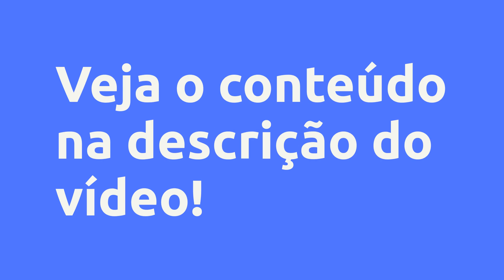(REVIEW) CONSEGUIR DINHEIRO COM MILHAS: FORMAS, PROGRAMAS E BENEFÍCIOS - EFUTURA - LESSA , VALE A PE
Conseguir dinheiro com milhas: Formas, programas e benefícios - eFUTURA - Lessa , Vale a Pena?

Um pouco sobre (informações do produtor):
Por um lado, empresas que tentam reter clientes oferecendo pontos e recompensas. Por outro lado, os clientes que estão aproveitando e perceberam que há dinheiro a ser ganho nesse mercado. Estamos falando de milhas aéreas, um negócio que pode ser extremamente lucrativo para os consumidores pela possibilidade de vendê-las para empresas que atuam nesse ramo.

O negócio, que ganha cada vez mais adeptos no Brasil, é muito simples: as pessoas vendem suas milhas aéreas para empresas que vendem passagens emitidas com milhas de terceiros. Assim, essas empresas atuam como intermediárias entre quem quer ganhar dinheiro vendendo milhas e quem busca uma passagem mais barata. Um negócio bom e lucrativo para todas as partes.

Vamos revelar todos os segredos desse mercado, dar dicas valiosas sobre como acumular mais milhas, como vendê-las e como ganhar cada vez mais.

Vantagens:

-Pagamento Seguro
-Acesso Imediato
-Várias Formas de Pagamento
-100% Online